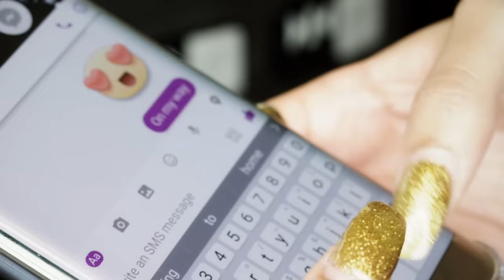KLERE “JALOUZI” (OFFICIAL VIDEO)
KLERE “JALOUZI” (OFFICIAL VIDEO). DIRECTED BY CHARLES .W
DREAMLINE STUDIOS